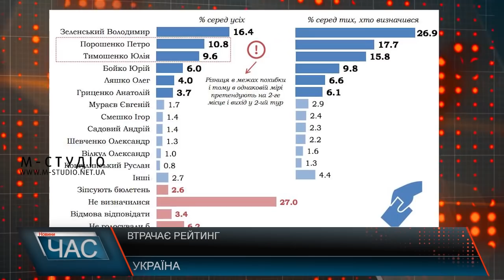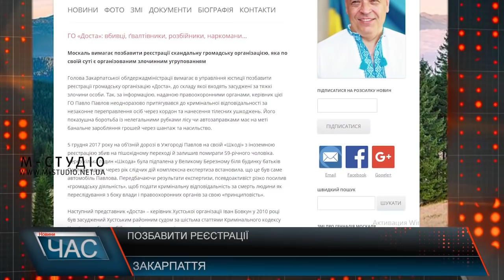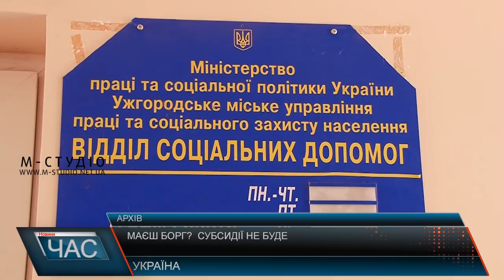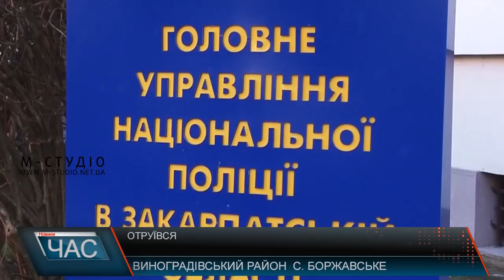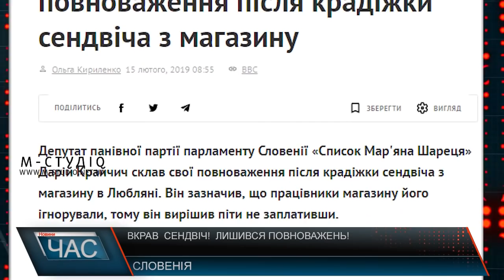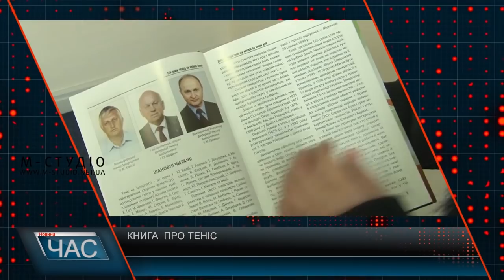Програма “ЧАС”. Hовини Закарпаття за 15 лютого 2019 року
Реконструкція митниці. Повернення коштів
Нарешті якісно. Строк придатності відремонтованих доріг
Життя "Парасольки". Центр-інтернат для людей з інвалідністю
Стрітення Господнє. Храмове свято